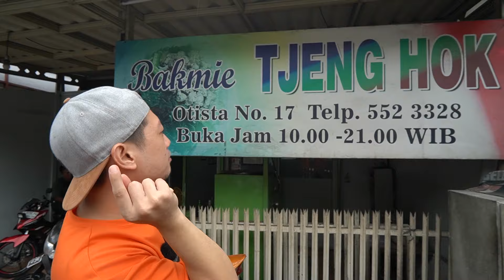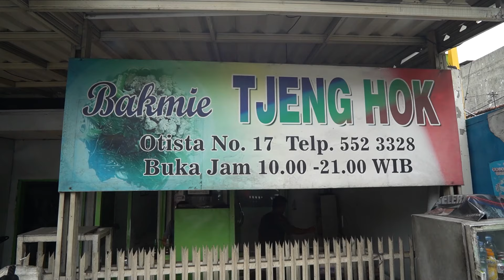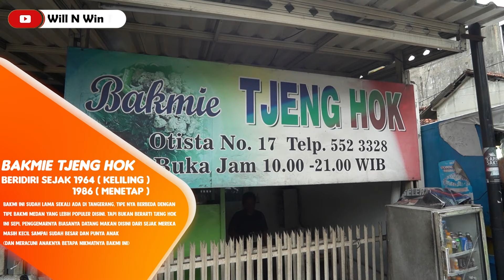ASLI SIH.. INI MIE SAKING ENAKNYA BIKIN AUTO KALAP COII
Bakmie Tjeng Hok
Jl. Oto Iskandardinata No.17, RT.001/RW.007, Gerendeng, Kec. Karawaci, Kota Tangerang, Banten 15113